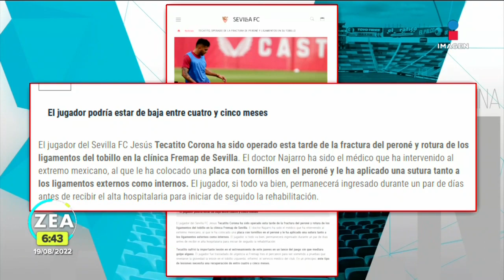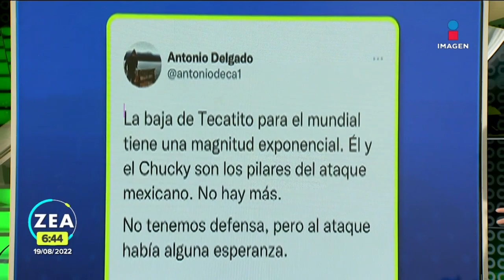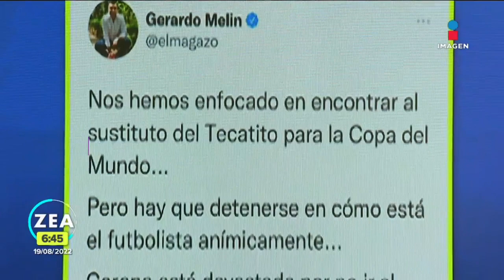Tras lesionarse, Jesús "Tecatito" Corona encendió las redes sociales | Adrenalina | Todo Sobre Qatar